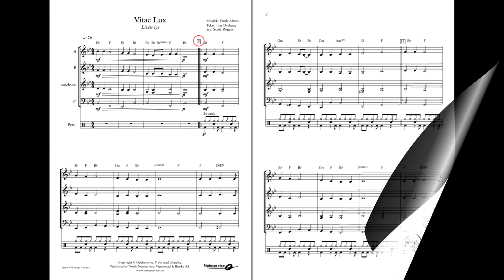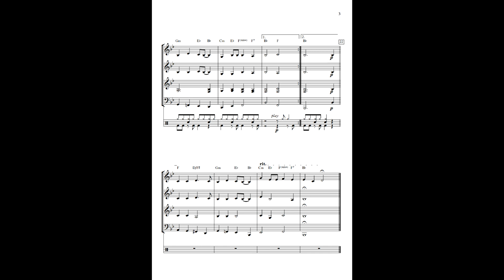Vitae Lux - Alnæs-Dyrhaug /arr: Rogers. DEBUT, Grade 1.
Vitae Lux is a popular melody written by Norwegian guitarist Frode Alnæs. It has been recorded by many different artists including Sissel Kyrkjebø, trumpetist Ole Edvard Antonsen, and the Mormon Tabernacle Choir. The melody is well suited to young musicians due to it’s predictable rhythmic movement and largely diatonic melody.

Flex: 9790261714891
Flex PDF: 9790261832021